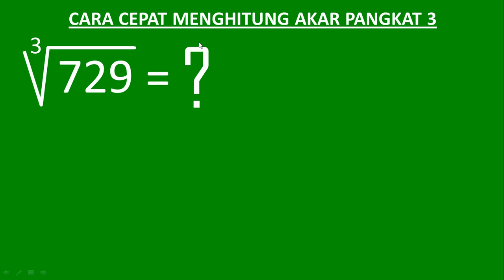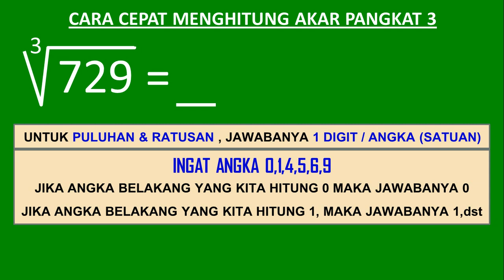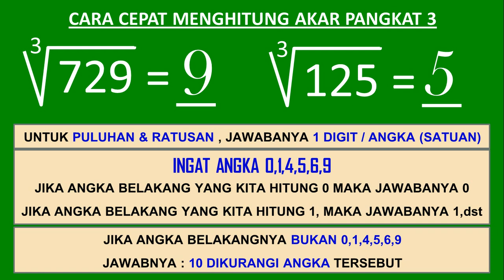Menghitung akar pangkat 3 dari 729 kurang dari 10 detik